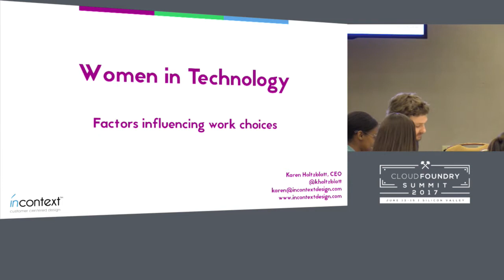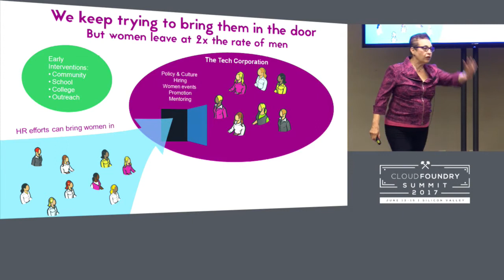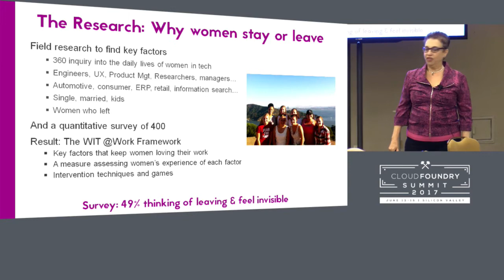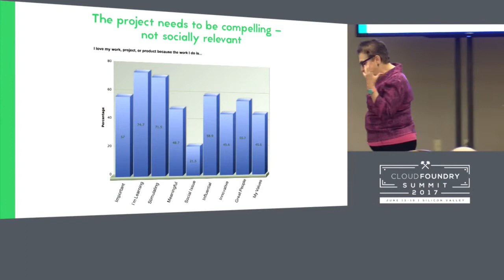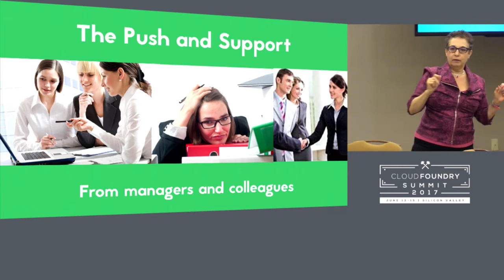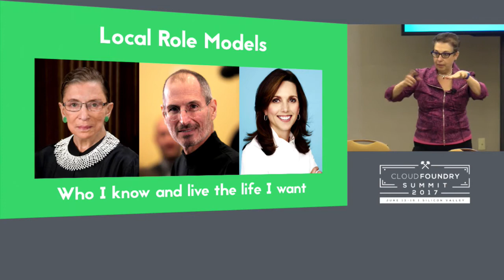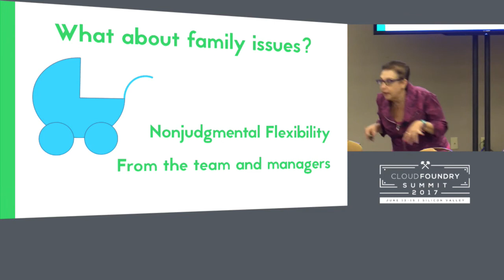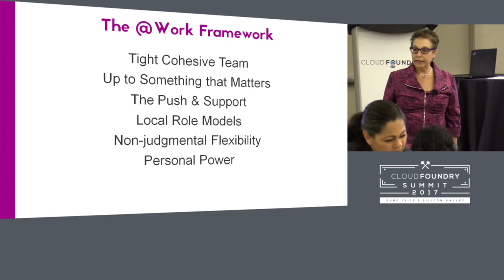Diversity Luncheon: Why Women Leave Tech: Research & Interventions - Karen Holtzblatt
Diversity Luncheon: Why Women Leave Tech: Research & Interventions - Introduction by Caitlyn O'Connell, Marketing Communications Manager, Cloud Foundry Foundation - Karen Holtzblatt, Founder, Women in Tech Retention Project & CEO, InContext Design